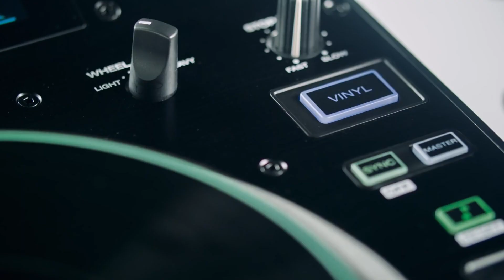Messehighlights der NAMM Denon DJ SC 5000, ADJ Vizi BSW 300, Cameo Zenit | Newsflash NAMM Show 2017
In diesem Video präsentiere ich euch ein paar ausgewählte Messehighlights der NAMM. ▼▼ Produkt Links ▼▼

▼▼ Mein Event-Equipment ▼▼

LED-MOVINGHEADS►► Showtec Phantom 50

LED-BEAMS ►► Eurolite X1

LED-PARS►► Showtec Compact Tri Par 7

LICHTSTATIV 1 ►► Showtec QFX Bar

LICHTSTATIV 2 ►► Eurolite KLS 801

DJ-CONTROLLER ►► Pioneer DDJ-SX

DJ-KOPFHÖRER ►►Pioneer HDJ-1000

DJ-LAPTOP ►► MACBOOK PRO 15 Late 2011

SOUND TOPS ►►Db technologies Opera 405

SOUND BASS ►►Db technologies Sub05D

LICHTSOFTWARE ►► Daslight 4 GZM

HAZER ►► Hazebase Base*Hazer*Pro

NEBELMASCHINE ►►Hazebase Base*Classic*

DJ-TISCH ►► K&M DJ Tisch 18950  ►
LASER  ►► ADJ Mini Laser ►
BLINDER ►► Eurolite Audience Blinder 4x50W

LED-EFFEKT ►► ADJ Quad Phase

STROBO ►► Botex 2000

TRUSS ►► Diverse Global Truss Stücke

▼▼ Mein Kamera-Equipment ▼▼

KAMERA ►► Sony NX5e

STATIV ►► Manfrotto X055

KAMERA-FÜR-UNTERWEGS ►► Canon Legria Mini-X

KAMERA wenn es noch schöner werden soll ► Canon 7D

KAMERA ►► Dedolight

MIKROFON ►► Rode NTG-2

AUDIOAUFNAHMEGERÄT ►► Zoom h4n

SCHNITTPROGRAMM ►► Adobe Premiere PRo CS6

Bei den angezeigten Links handelt es sich um Afilliate-Links. Damit helft ihr mir, weiterhin für euch kostenlose Videos produzieren zu können die euch weiterhelfen.
Kauft ihr ein Produkt über diesen Link, erhalte ich eine kleine Provision, was aber nichts an eurem Preis ändert.